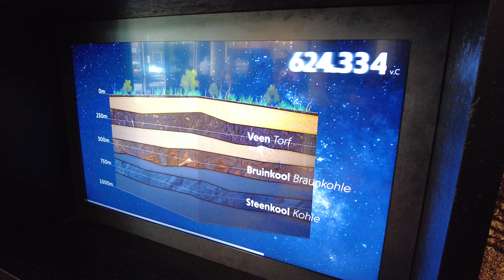Nederlands Mijnmuseum Heerlen: zwarte verhalen en gouden tijden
Zuid-Limburg is van oudsher de mijnstreek van Nederland. De hele regio ging op de schop voor het zwarte goud en dat bracht zowel voor- als tegenspoed. Het Nederlands Mijnmuseum in Heerlen zet het donkere ondergrondse leven in het licht.  Wij gingen langs en ontdekten alles over het leven in mijnen en het leven van de mijnwerkers.